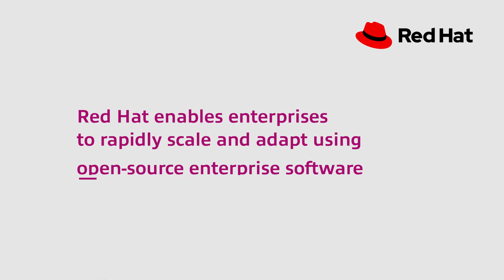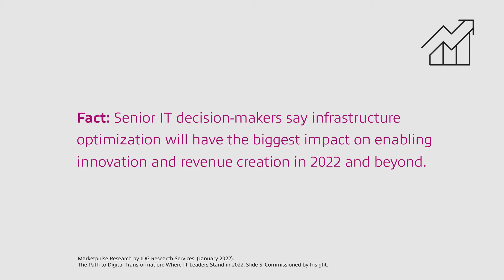How Red Hat and Insight Unlock Open-Source Transformation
Most enterprises have embarked on their digital transformation journey, but many struggle to rapidly scale and bridge diverse IT environments. Red Hat, a well-known Insight partner, offers open-source solutions to maximize flexibility and adaptability over time.